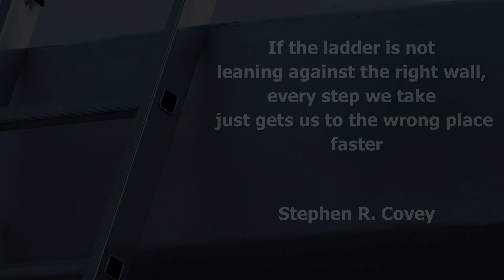Success? Stephen Covey Quotations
Stephen R Covey is a great author, educator and speaker. His most popular book include The 7 Habits of Highly Effective People. His other books include First Things First, Principle-Centered Leadership etc. in this famous quotation "If the ladder is not leaning against the right wall, every step we take just gets us to the wrong place faster" he leads us to a very important conclusion in life that success does not only mean to set and achieve your goals blindly but the first and fore most important thing is to set the right goals right from the beginning and keep correcting them on the basis of your principles and values in life.